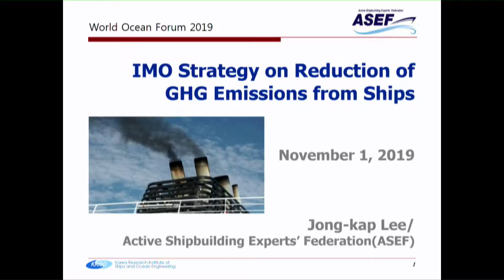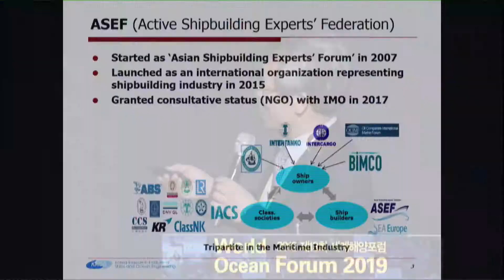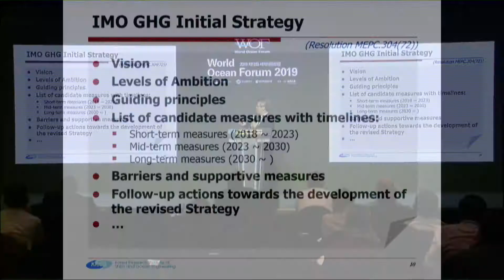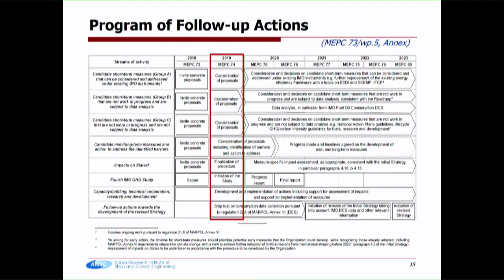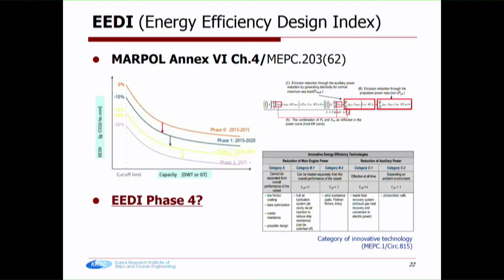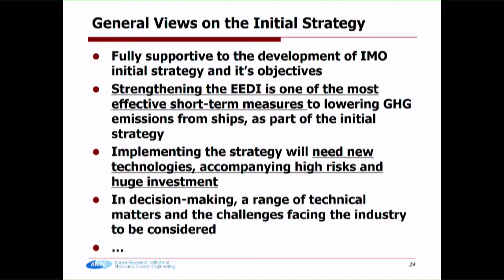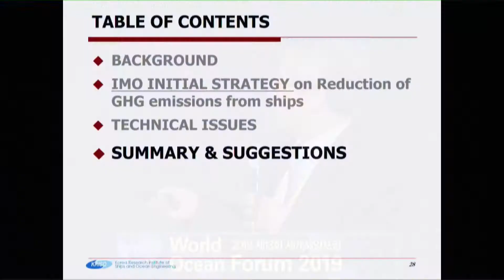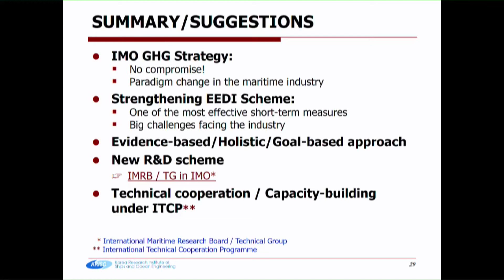[2019 제13회 세계해양포럼_정규세션4]두 번째 발표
11.01(금) 13:30~17:00, 파라다이스호텔 부산 본관 2층 그랜드볼룸에서 [조선기술의 축적] 온실가스 저감시대의 기술현안과 수소선박이라는 주제로 포럼이 열렸다.